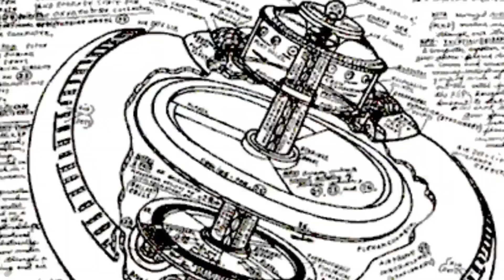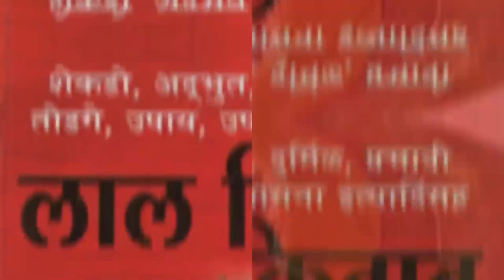"रहस्य"सोने की लंका और महाविद्वान🙏👤रावण का रहस्य|Facts about Golden Lanka and Mahavidwan Ravan|Fact